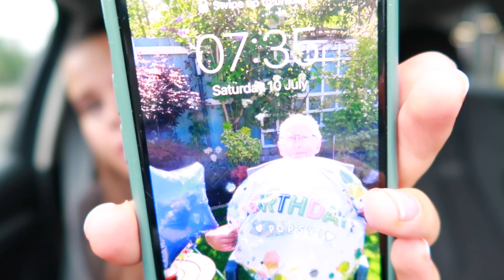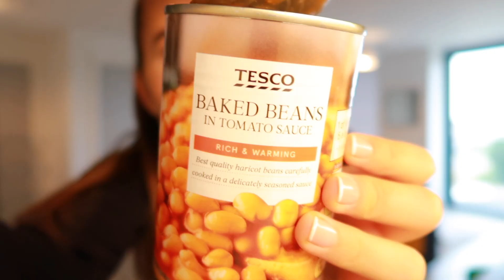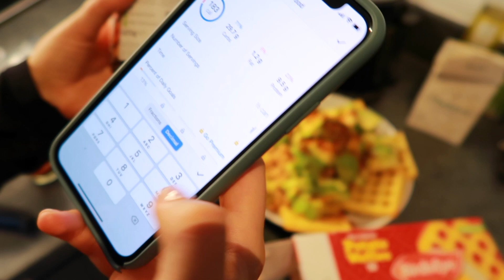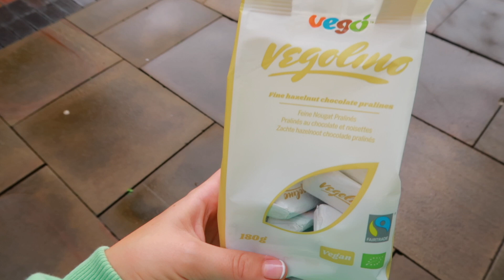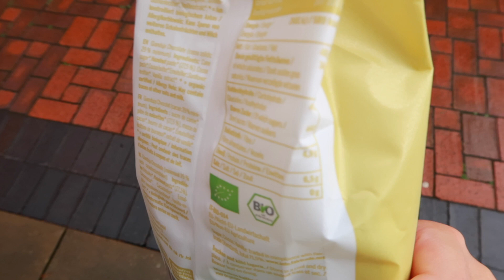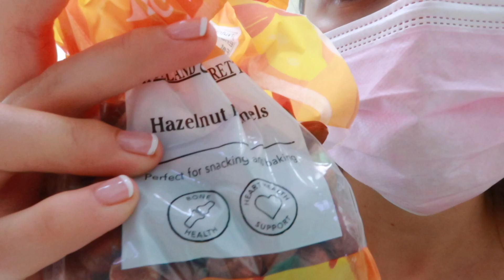10K CALORIE CHALLENGE!! | 1ST EVER VID!! | VEGAN | lauryndudley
HELLO THERE ! 😜😜😜

Of course my first ever vid was always gonna be the 10K cal chall 🍟🍫🍕🍭

Hope you enjoy cos piecing that together on iMovie was NO JOKE ! Any advice welcome hehe !!!

all handles = @lauryndudley wooohooooo bye ! ❤️❤️❤️ XXXXXxxxxx